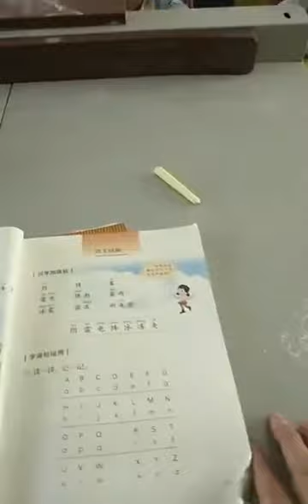😂Funny Time😵大陸老師教英文Funny English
特別的教英語技巧之大陸老師教你英文

The information and data herein are for reference purpose only and do not constitute any offer, solicitation of an offer, invitation, inducement, representation, suggestion or recommendation in respect of any investment.
Views, comments and opinions expressed herein do not represent the views of or any endorsement by us.

after verifying your email to us showing your donation and wallet address.